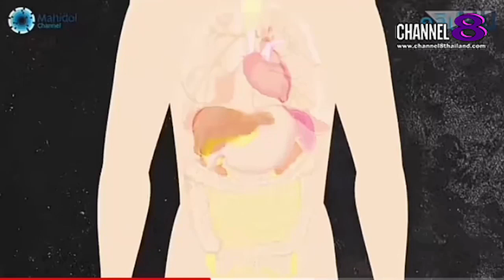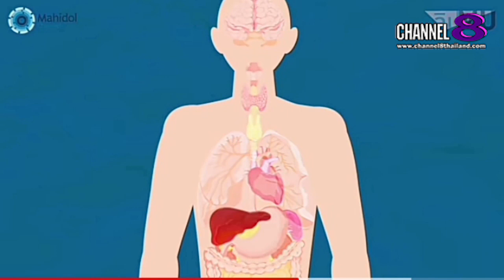The​ SaM​ ET! NEWS​ : คุณ​หมอ​ชวน​คุย​อาหาร​ตัวร้ายที่ทำลายอวัยวะ​คุณ​(2)